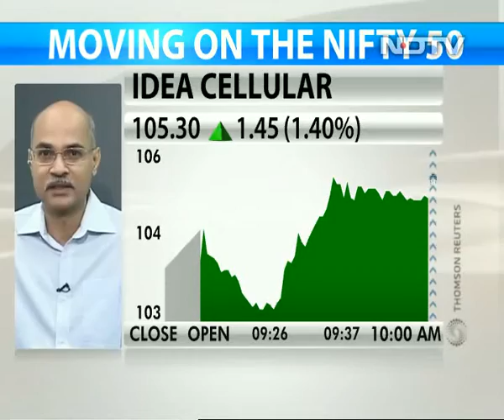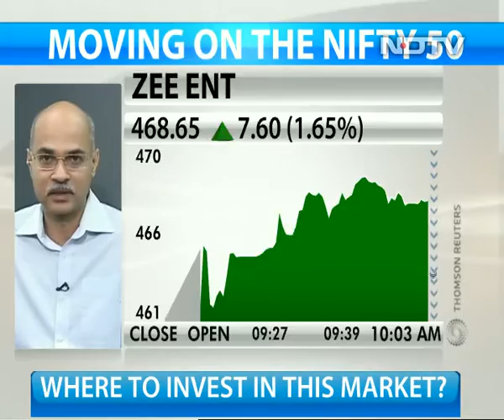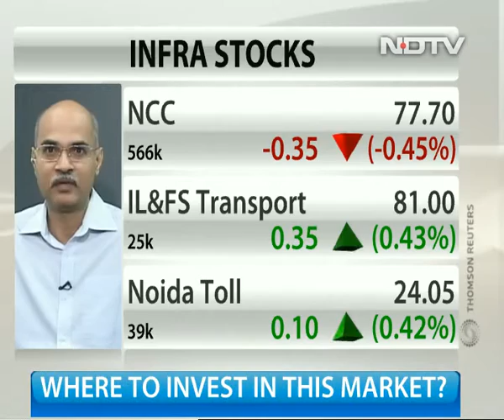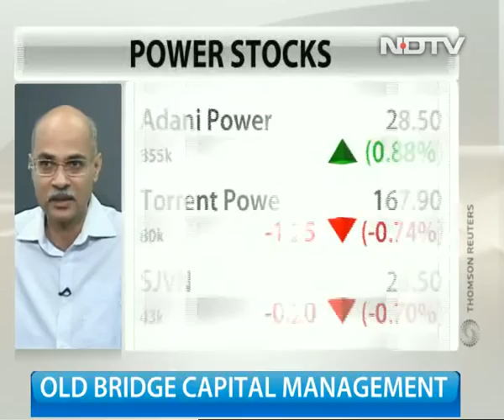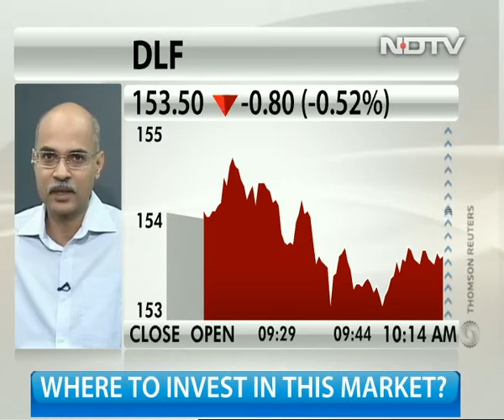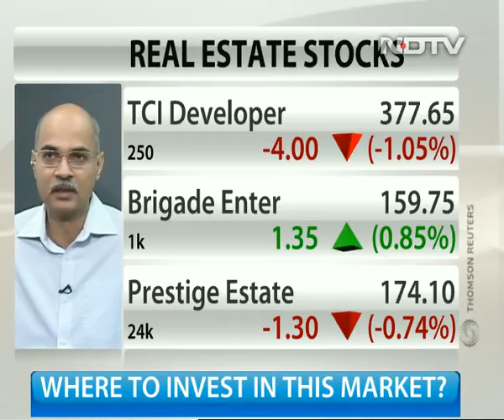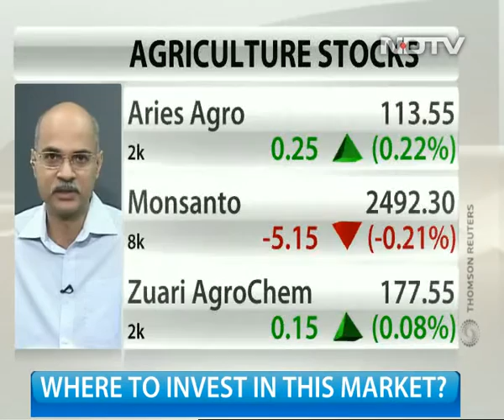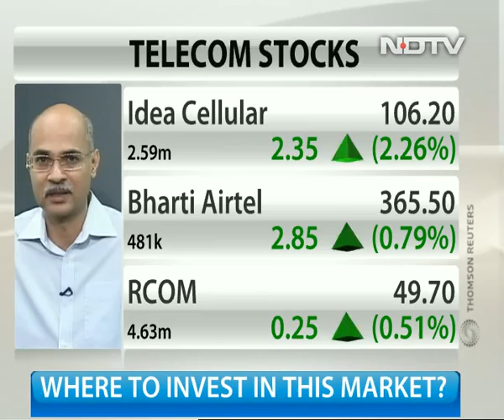Kenneth Andrade reveals his stock-picking strategy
Kenneth Andrade, founder and CIO of Old Bridge Capital Management, said investors should look for businesses or franchises that will survive in the next decade and that have financial discipline and should avoid companies with too much debt.